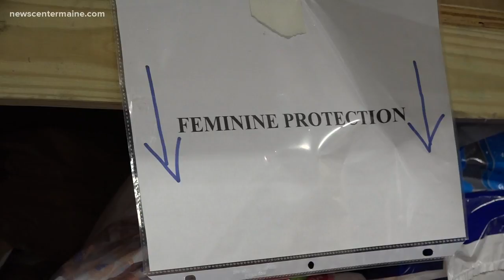Xmas period packs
For most women, feminine hygiene products are a monthly necessity.   Most of us go out an buy them when we need them... But they are expensive... And some women really struggle to add that cost to their budgets.  That's why one woman in the Bangor area is collecting personal supplies for women.